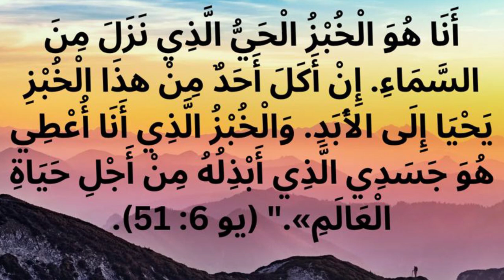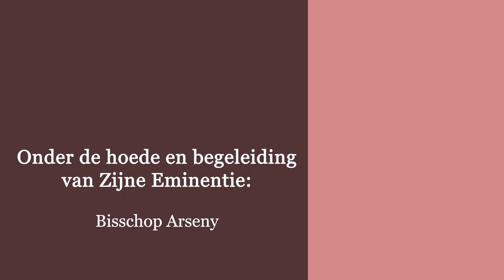ذبيحة التسبيح - الحلقة السادسة - إصنعوا هذا لذكرى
ذبيحة التسبيح - الحلقة السادسة - إصنعوا هذا لذكرى - تقديم القمص يوساب ثابت - كاهن كنيسة السيدة العذراء و الانبا بولا بمدينة ليواردن - هولندا